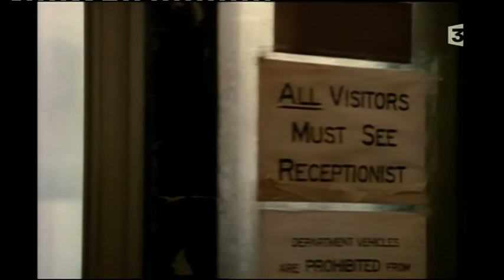New York Police Blues - (NYPD Blue) Andy Sipowicz et Danny Sorenson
INEDIT !!!Retrouvez l'intégralité  de New York Police blues en Français et en qualité DVD sur ce lien.
EXTRAIT de la Saison 06-Episode 06- "Tout nouveau tout beau."